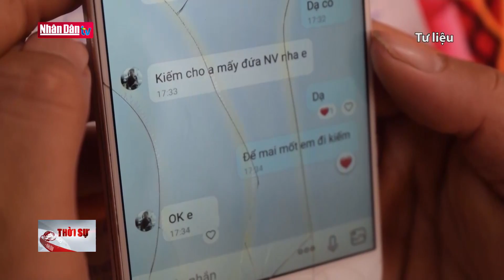Thông tin an ninh trật tự chiều ngày 3-8-2021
Thông tin an ninh trật tự chiều ngày 3-8-2021 | Truyền Hình Nhân Dân
1. Dự Báo Thời Tiết Hôm Nay